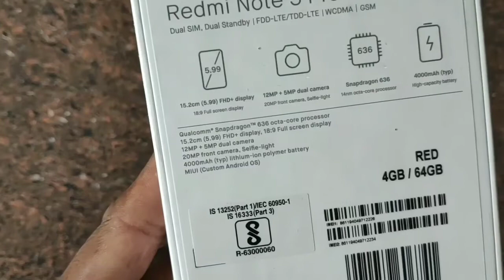Redmi Note 5 Pro Red Edition Unboxing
Assalamualaikum
Dosto is video me Maine Redmi Note 5 Pro special Edition Yaani Red Edition ka Unboxing Kiya hai aur sat sat ek comparison bhi Kiya hoon redmi note 5 Pro gold versions aur Saathi saath ek case cover ke bare me bhi bataya Jo ki kafi achcha hai aur hand grip bhi badiya hai to bus itna hi hai is video me dekhne ke liye bahut bahut dhanyavad agar aap is video ko  like share nahi kiya hoto like bhi kar dijiye aur share bhi kar diye saath saath is channel ko Subscribe karna mat bolna shukriya thank you...